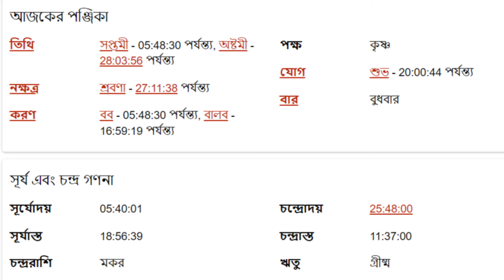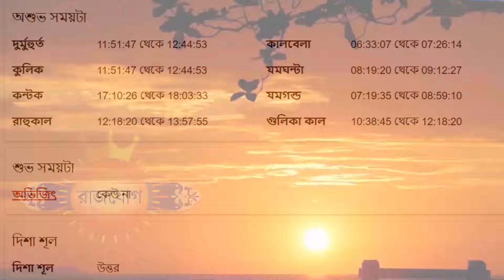মেষ রাশি - ১লা মে ২০২৪ আজকের রাশিফল - Mesh Rashi 1st May 2024 Ajker Rashifal - Aries